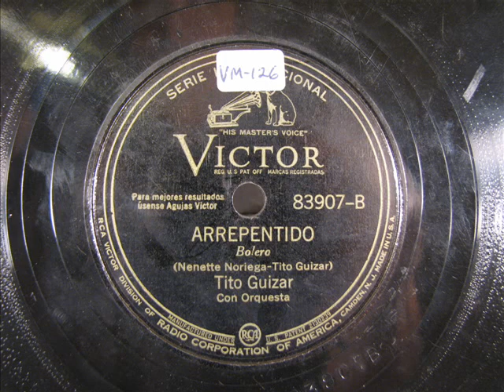Vintage Latin Music - ARREPENTIDO by Tito Guizar